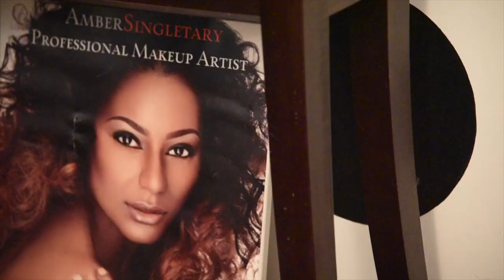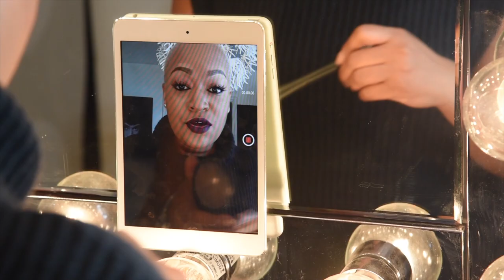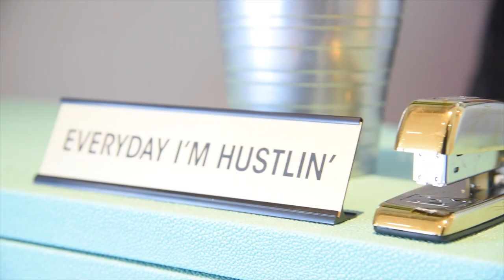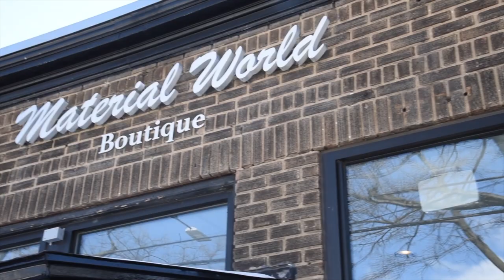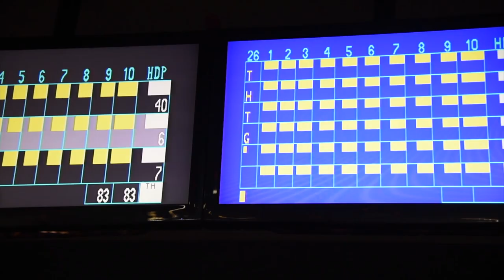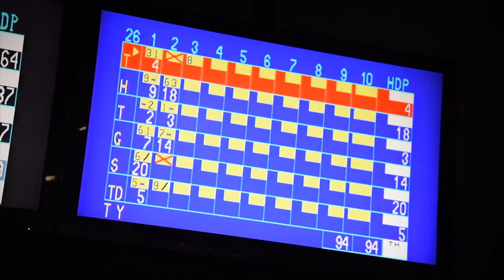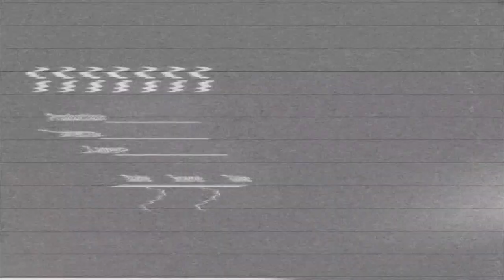The Real MakeUp Artists Of D.C. Ep.3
FOLLOW THE CAST @realmuasofdc